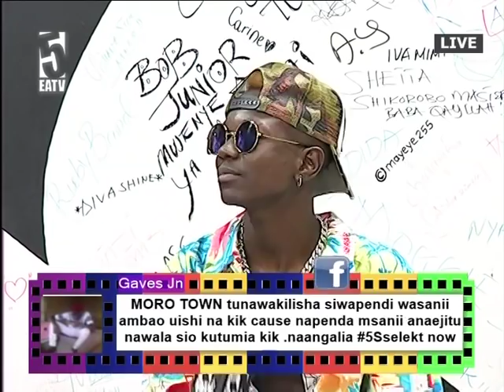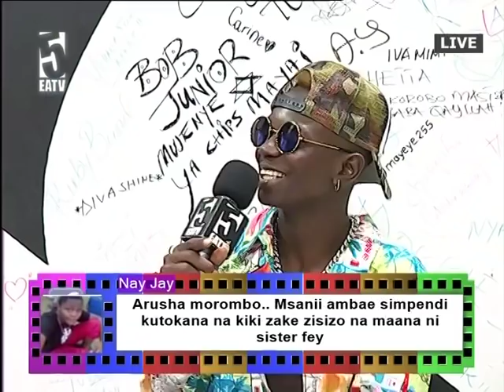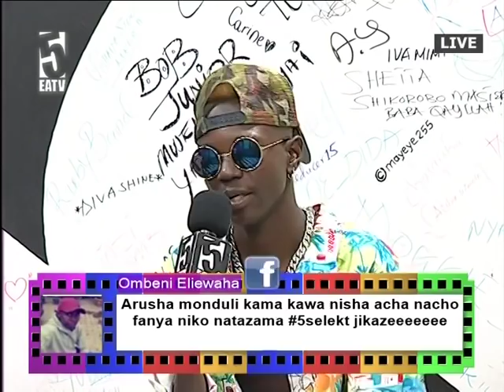Napenda Mapenzi: Young Killer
Young Killer ameeleza hayo kwenye kipindi cha 5Selekt